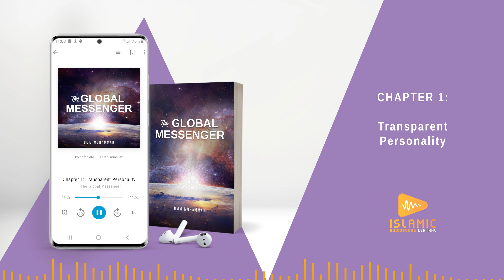The Global Messenger, Ch 1: Transparent Personality | Unique World Figure, by Umm Muhammad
Focusing on the personality of Muhammad (صلى الله عليه وسلم) and his global mission, this book acquaints the reader with the man who is loved so much by some and misunderstood so much by others. It addresses questions such as:
“Was he really a prophet?”
“What did he teach?”
“Did he live up to his claims?”
“Did he encourage war and terrorism?”

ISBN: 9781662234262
Narrated by Wes Malik

Umm Muhammad is an Islamic author who is well known across the globe. Hailing from southern California, she grew up in a family of atheists but became a Muslim after her open minded study of Arabic and Islam. Her works number over eighty including one of the most widely circulated English translations of the Qur’aan, a collaborative effort with other writers under the brand Saheeh International.

Share this da'wah project with family and friends to gain heaps of rewards and good deeds inshaaAllaah.

Sections of Chapter 1:
00:00 Beginning of the chapter
00:07 Muhammad ﷺ vs other world figures
01:15 The devout worshipper
03:10 Member of a family and community
04:50 Head of state, teacher and advisor
05:45 Commander of the army
06:30 Number of days spent in war
06:40 Number of enemies killed in war
07:02 Transformation of Arabia
07:50 The source of Muhammad's inspiration ﷺ
08:53 A global message
09:59 African, European, Persian, Jewish and Arab united in brotherhood